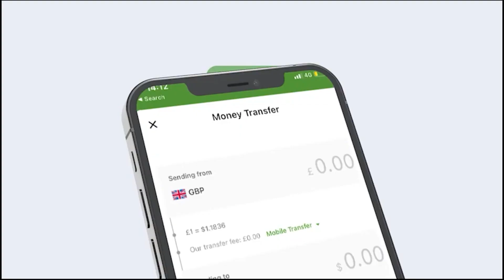Dadka Reer Haragysa Oo Si Adag Uga Hadlay 12 Qodob Ee Odayasha Fiqi-shini & Dhulbahante Soo Saren